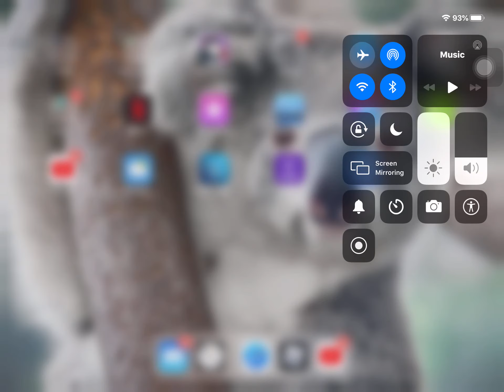3 rd premium crate opning